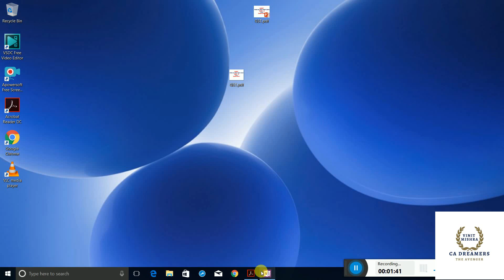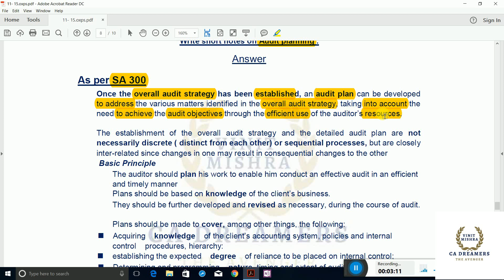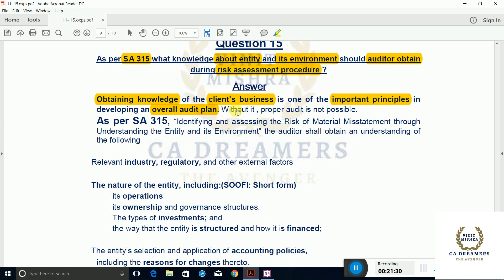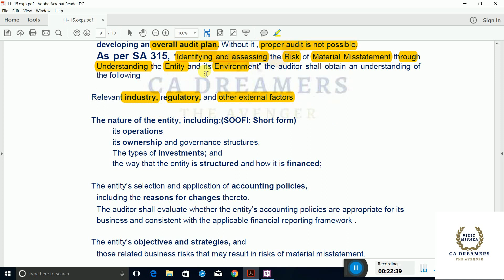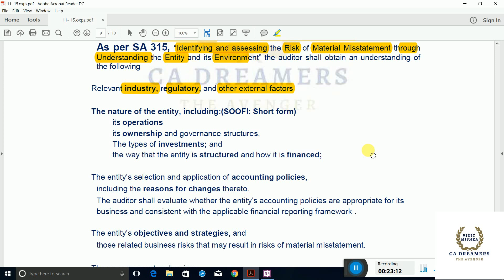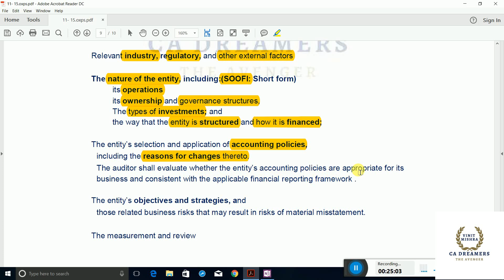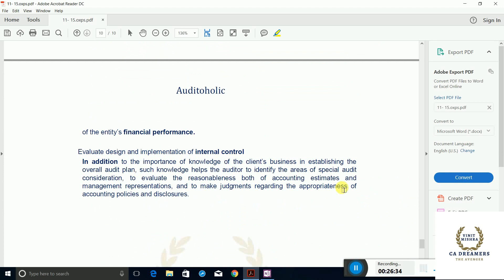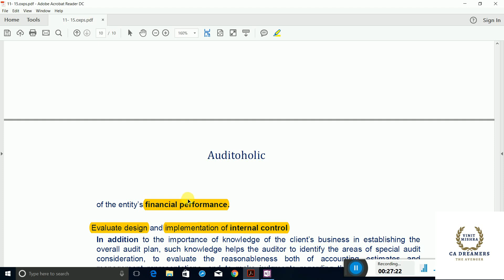AUDIT FOR CA IPCC MAY 2018 PART 39